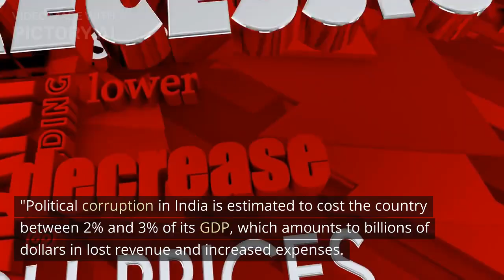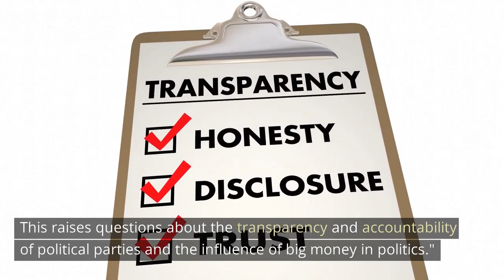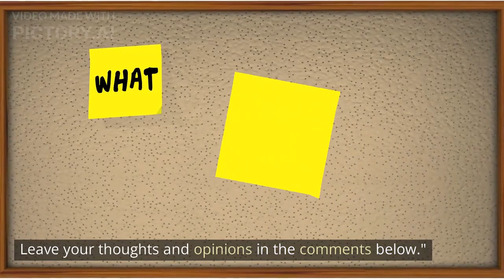"Uncovering the Truth Behind Political Corruption in India"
"In this video, we delve into the problem of political corruption in India. From lack of public trust in the government to the criminalization of politics and the impact on the economy, we will examine the facts and figures surrounding corruption in India. The information presented in this video will help you understand the issue at hand and its impact on the citizens of India. The video also sheds light on the protection of whistleblowers, political donations and public awareness of anti-corruption laws and institutions. This video is a must-watch for anyone who wants to be informed about the state of political corruption in India."